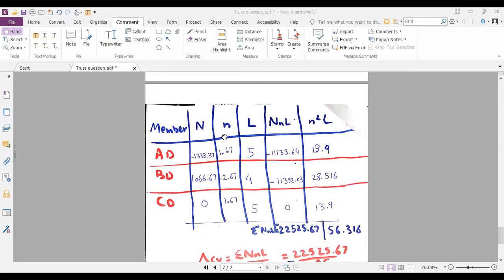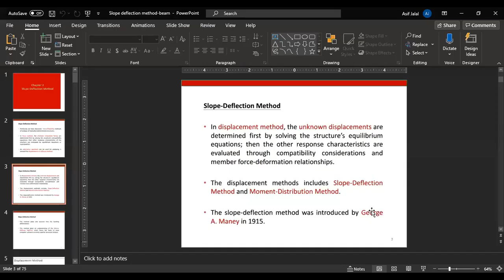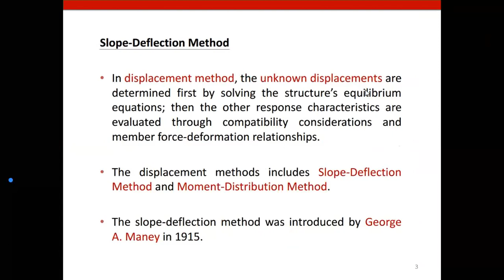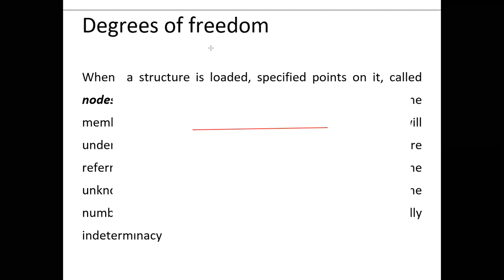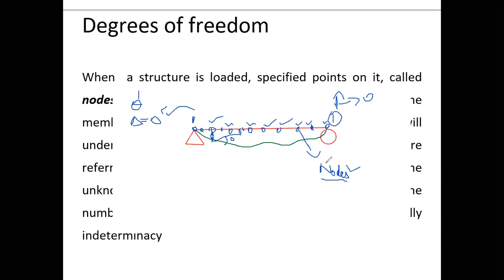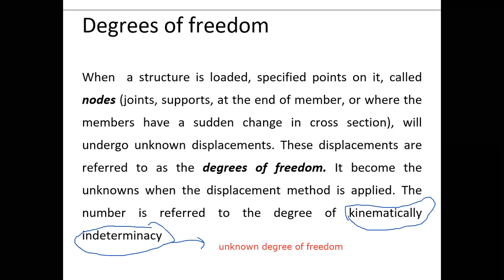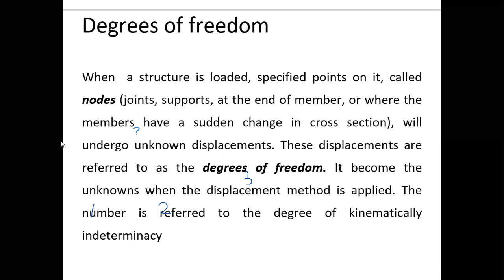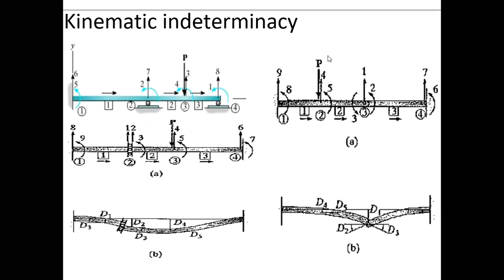Truss Kinematic | Kinematic Indeterminacy | Static Indeterminacy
👇List of Subjects and its Play List👇

►Structural Engineering-2/Structural Analysis-2
►Structural Engineering-1/Structural Analysis-1
►How to do Series
►Construction Management
►Primavera P6 Training
►Quantity Surveying and Estimation
►Engineering Economics
►Control Survey
►Leveling in Survey
►RCC-1
►Most Satisfying Videos of the Engineering World
Special Playlist for Site related Knowledge

Title: Site Works Knowledge